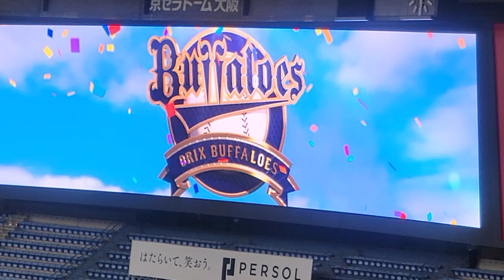【BsGirls】オリックス 勝ちSKY 東投手 吉田正尚選手 22.8.6. 京セラドーム大阪